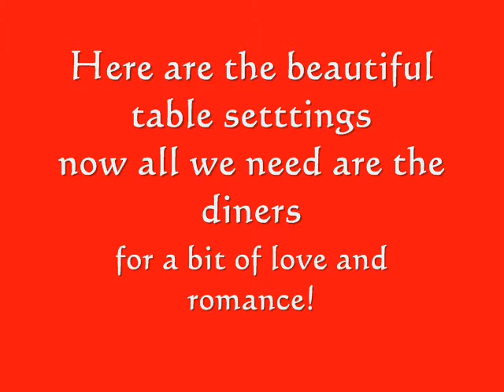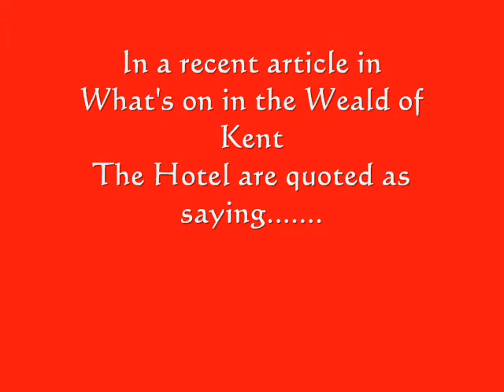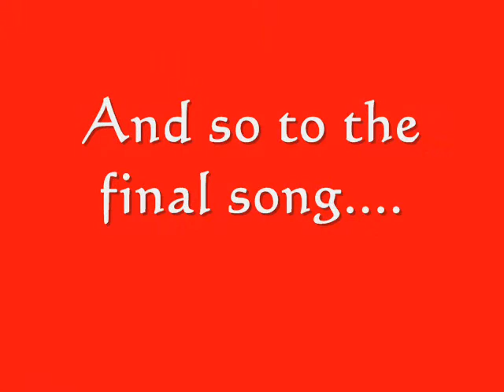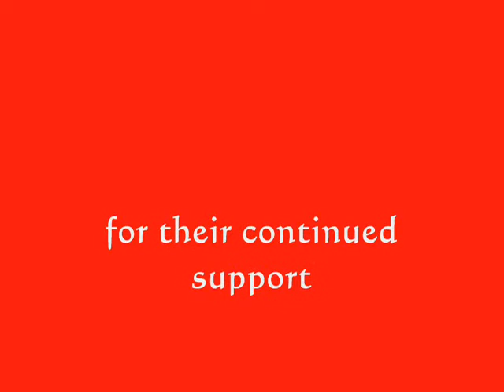Valentines 2011 at The London Beach Hotel Tenterden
50 diners enjoyed a fabulous 5 course meal with entertainment provided by the very versatile Martin Croones.
Martin has built up a great reputation at the hotel as a recent quote in an article in What's on in the Weald of Kent testifies ' Entertainment is provided by Martin Croones, one of the South East's most popular crooners, who gained rave reviews after his performance at our New Year's Eve celebration'